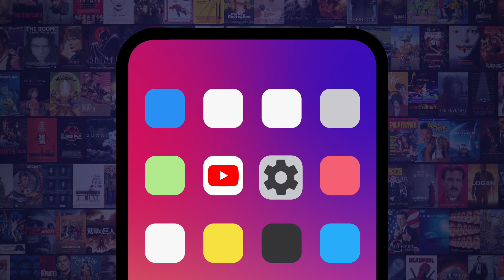Top 10 Things We Want to See in The Mandalorian Season 2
We have spoken! For this list, we’ll be looking at plot points, characters and moments that we’d love to see in the second season of this hit Star Wars series. Our countdown includes: Moff Gideon wielding the Darksaber, more backstory and adorable moments for Baby Yoda, a worthy arc for Rosario Dawson as Ahsoka Tano, and more! What would you most like to see in The Mandalorian season 2? Sound off in the comments!